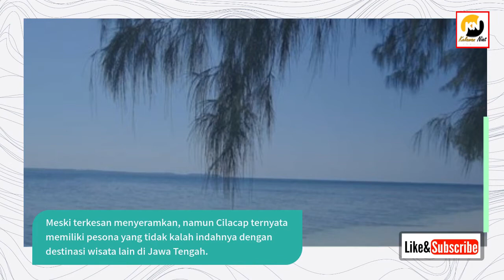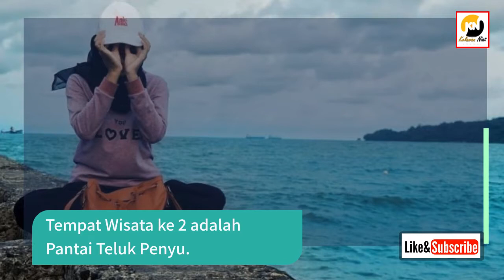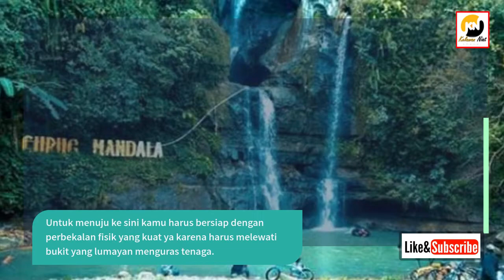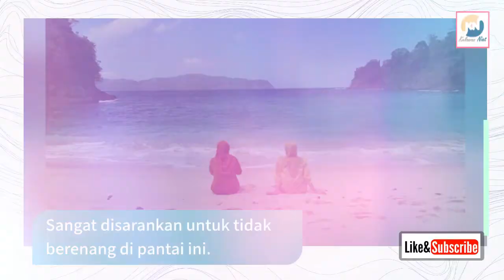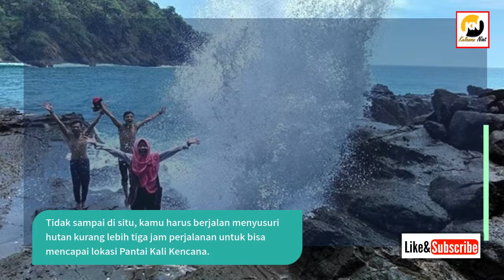Tempat Wisata di Cilacap yang wajib kalian tahu#traveling#wisata#Cilacap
tunggu destinasi wisata lainnya di chanel ini#my trip my Adventure